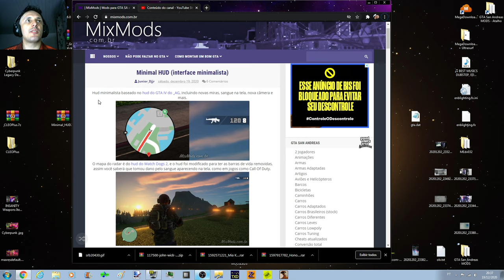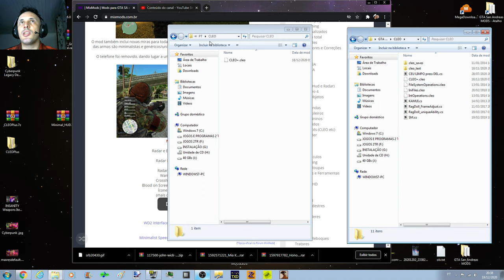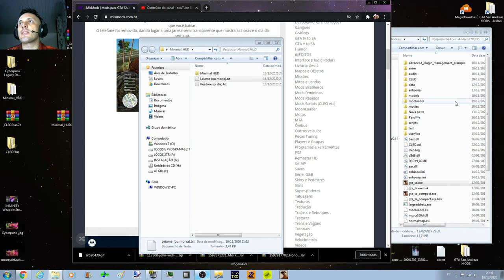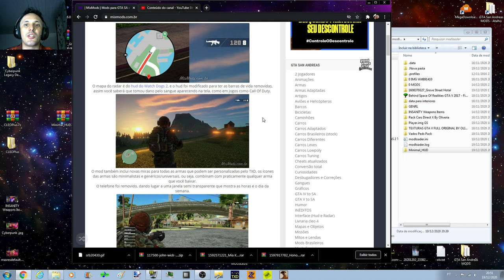GTA Novo Minimal HUD (interface minimalista) incluindo novas miras, s@ngue na tela, nova câmera etc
Configurações do meu PC:
Sistema operacional: Windows 7 Ultimate 64Bits
placa mãe: GIGABYTE Z97X-Gaming G1 WIFI-BK
placa de vídeo: Gpu Gigabyte Gtx 1080 Ti 11gb Oc Gddr5x
processador: Core i7 4790k
memória: 4 x 8 gbs 2133mhz,(total 32 GBs) Corsair Vengance
cooler fan: Water Cooler Corsair H115i v2 Extreme Performance 280mm